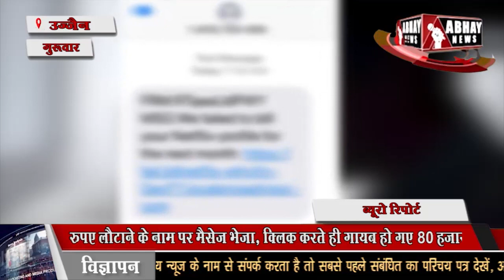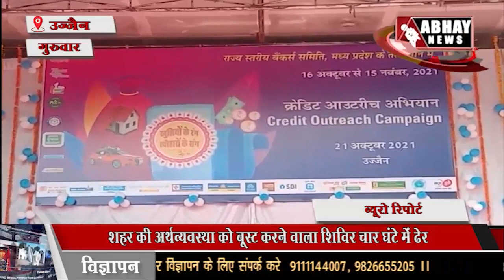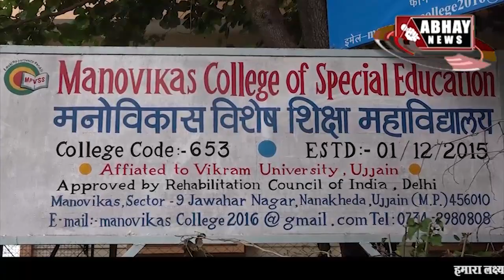UJJAIN अभय न्यूज 21 अक्टूबर 2021 गुरुवार शाम का बुलेटिन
मी-टू अभियान शुरू करने वाली अभिनेत्री तनुश्री दत्ता उज्जैन आईं. मोबाइल पर मैसेज भेजा, क्लिक करते ही खाते से निकाले 80 हजार रुपए. अर्थव्यवस्था बूस्ट करने वाला बैंक शिविर चार घंटे में ढेर. ठंड की दस्तक, तीन दिन में तीन डिग्री गिरा तापमान. और भी बहुत कुछ है अभय न्यूज के बुलेटिन में। सच जाने और सच ही जिएं। केवल अभय न्यूज के साथ।